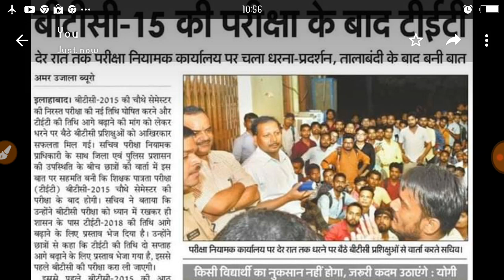UPTET 2108 EXAM DATE || यूपीटीईटी 2018 परीक्षा तिथि बढ़ाई गई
मित्रों बीटीसी 2015 के पेपर लीक होने के बाद यूपीटीईटी 2018 के पेपर की तिथि 2 हफ्ते आगे बढ़ाई जा रही है.
अधिक जानकारी के लिए हमारे इस वीडियो को देखें